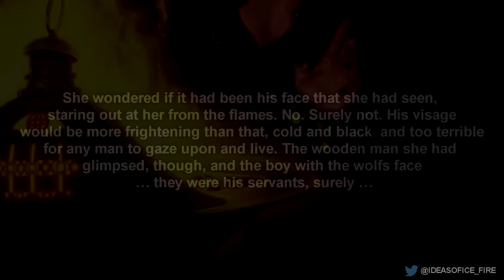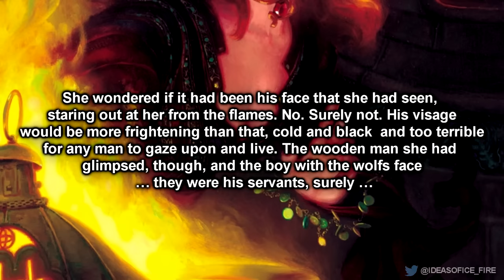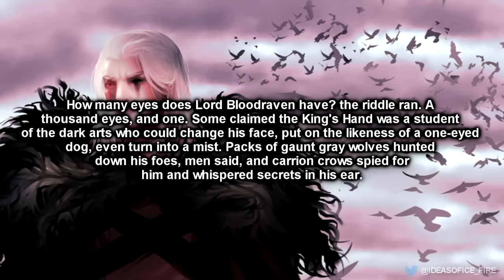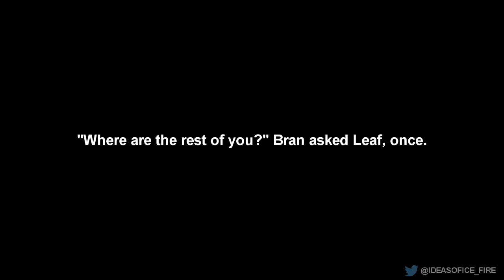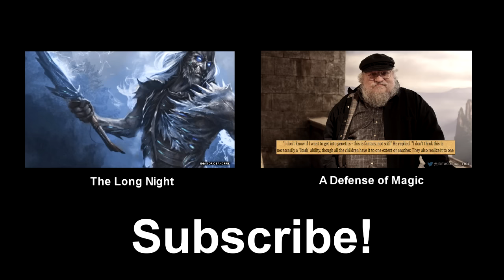ASOIAF Theories: The Truth About The Three-Eyed Crow | Bloodraven's Prison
Just sharing my ideas one my favorite book series, A Song of Ice and Fire by George RR Martin. This video may contain spoilers for those of you who are not up to date with the series.

I'm just speculating and guessing on some ideas that I have on how future events will transpire in the series. Keep in mind however, I know nothing.

Credits:

Lord Bloodraven by jesterry
Personajes de Canción de Hielo y Fuego